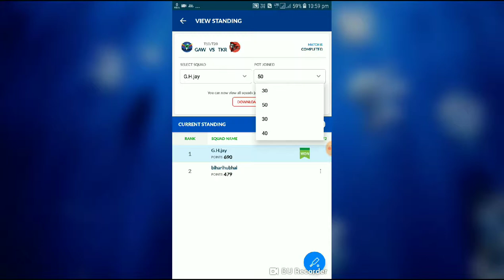playerzpot winning proof Playerzpot Referral Code | Sign Up and get 100 Rs Bonus :RCE1DB15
RCE1DB15
playerzpot register referral cod: RCE1DB15